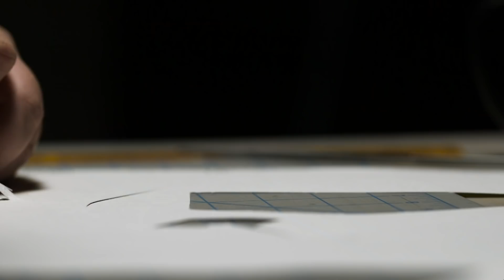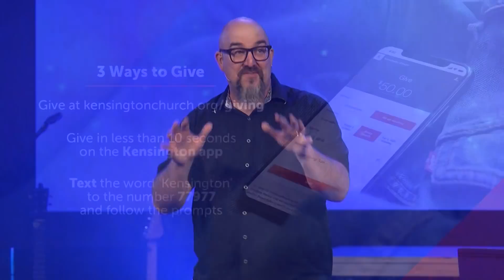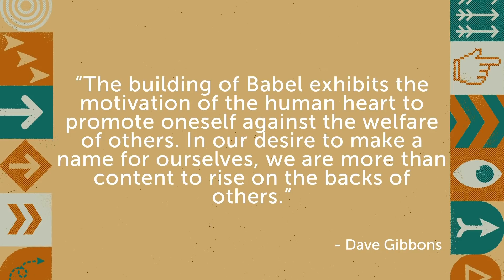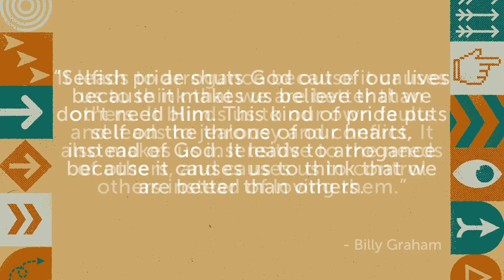The Backwards Way - Kaleo | Troy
Spelling-bee winner.&nbsp; Front-row parker. Best-cookie-on-the-plate picker. We spend a lot of time putting ourselves first and trying to get to the top. What if God is calling us to something completely different? Join us for a three-week series as we learn to follow Christ and his "Backwards Way."